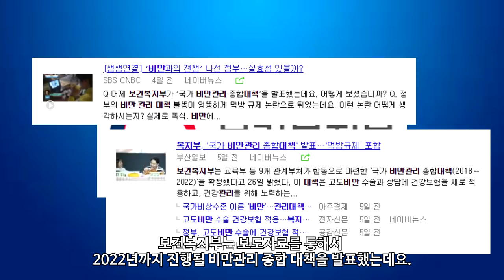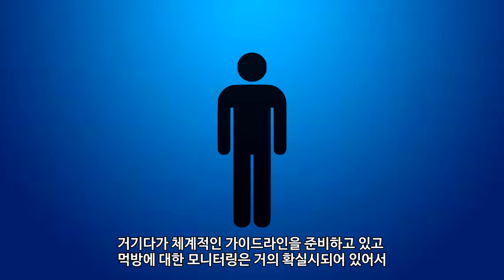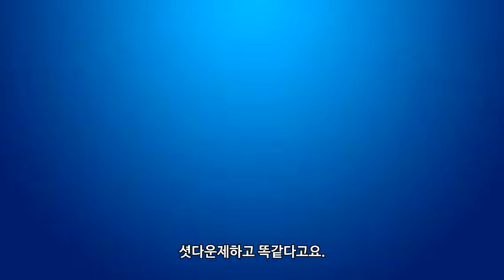먹방규제? 말이 되는 소릴 좀 해라_먹방규제를 까보자_[SES Production]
인트로 BGM : Vexento - Masked Raver
아웃트로 BGM : Jim Yosef - Link